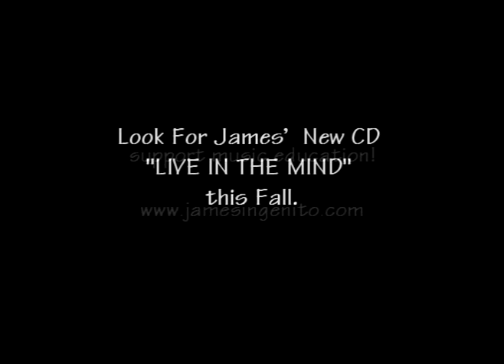James Ingenito Playing EVI-PART-2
James Ingenito soloing over his original tune: RED BULL JUNKIE!